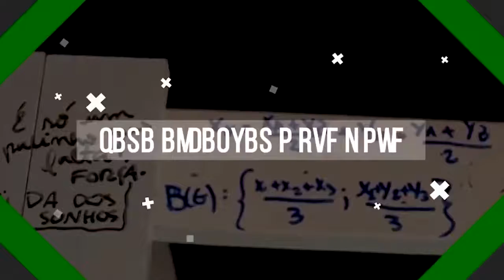COMO O KAUDRO AJUDOU A MINHA FILHA A REALIZAR O SEU SONHO DE SER MÉDICA | ENEM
A Elaine foi uma mãe muito guerreira que esteve ao lado da filha durante os momentos mais difíceis da preparação da filha. Quando ela pensava em desistir, sua mãe estava ali para ser um ponto de apoio para ela.

Vamos conhecer essa história?

O Kuadro: Nós somos um cursinho on-line que levou milhares de pessoas a serem aprovadas nas maiores e mais concorridas Universidade Públicas do país. Tais como USP, UNICAMP, ITA, UFMG e dentre outras.
Nossos alunos contam com um método de estudos eficiente, que já aprovou mais de 3 mil pessoas ao longo de 3 anos. Correções de redações ilimitadas, monitoria de dúvidas ilimitadas, além de aulas completas e objetivas disponíveis em uma plataforma dinâmica e intuitiva.

Comece a estudar hoje e seja aprovado ainda esse ano!